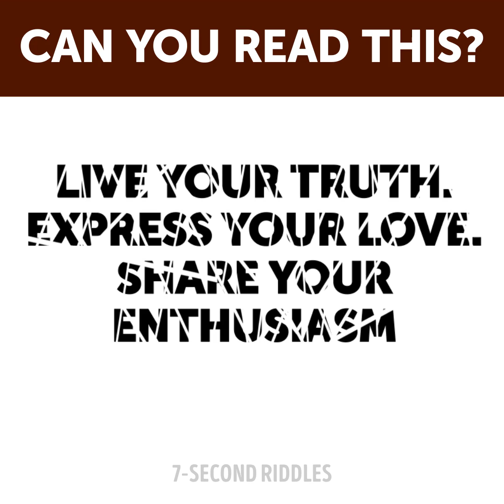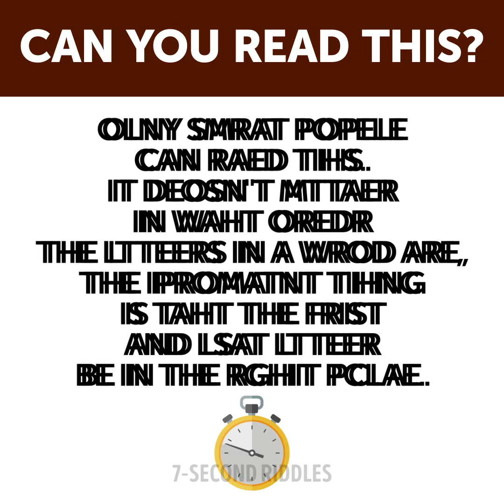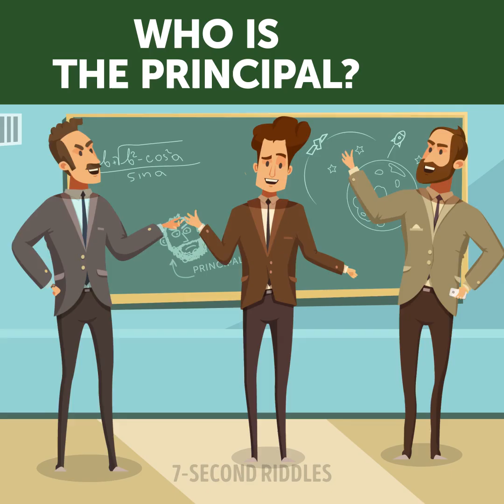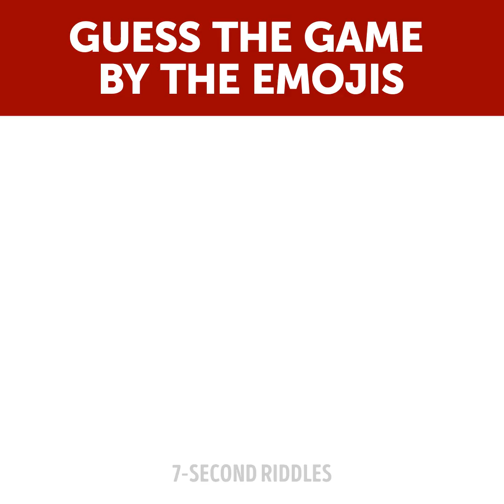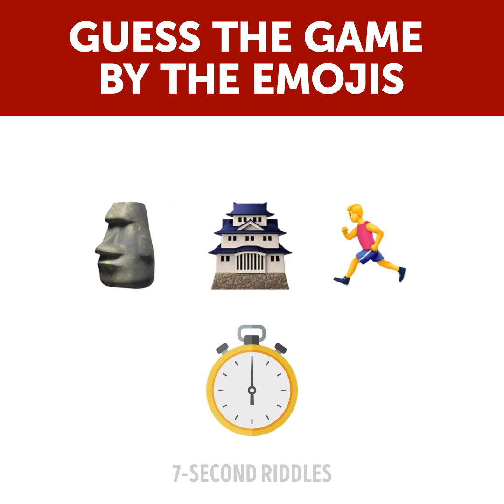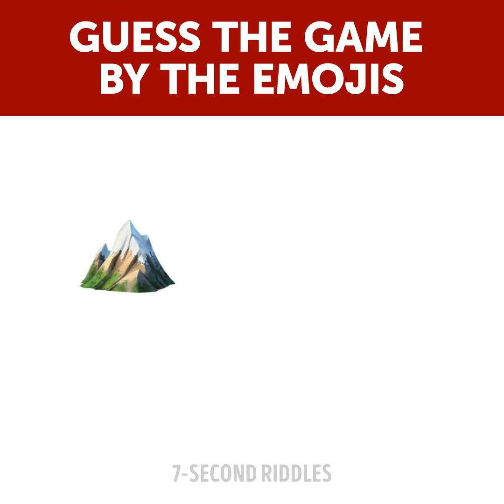BRAIN GAMES THAT WILL ACTIVATE YOUR PROBLEM SOLVING SKILLS